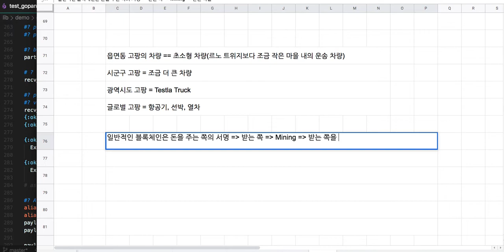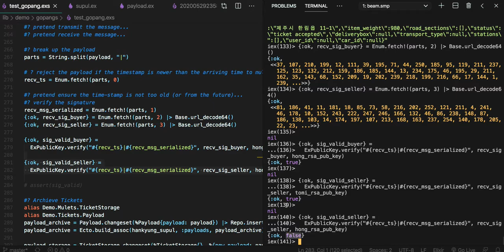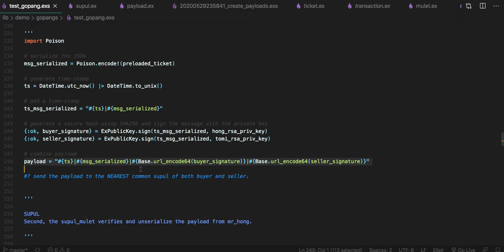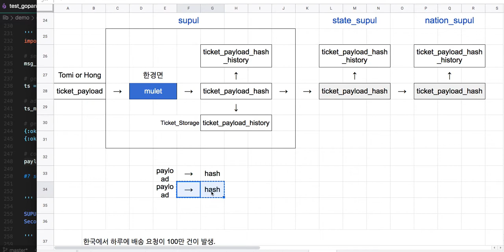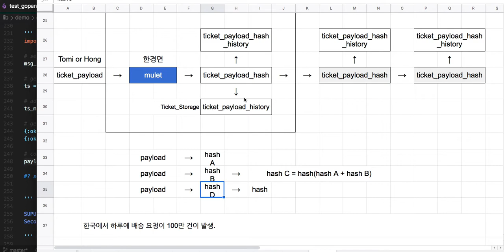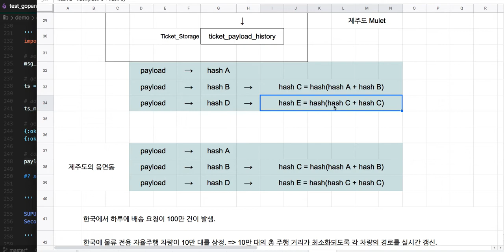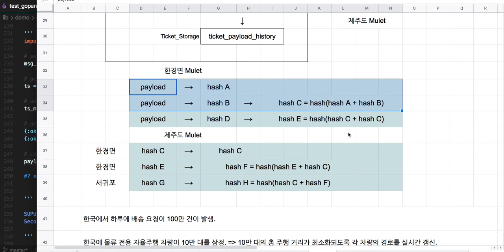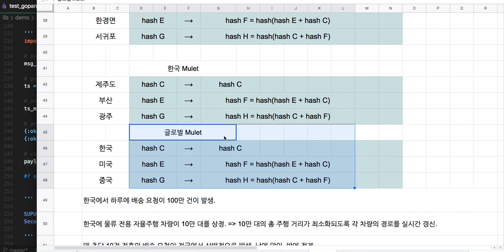[교통 물류] 004 = [전자 여권] 161 - Extension 07: 국가 교통•물류 인프라(물레 mulet)